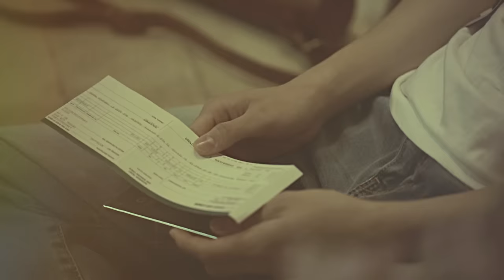JUNIEL(주니엘) - illa illa (일라 일라) M/V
JUNIEL 1st Mini Album [My First June]
illa illa (일라 일라) M/V
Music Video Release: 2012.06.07